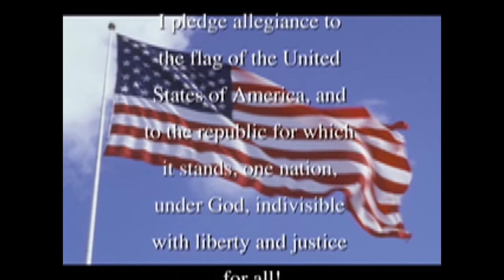01 14 2020